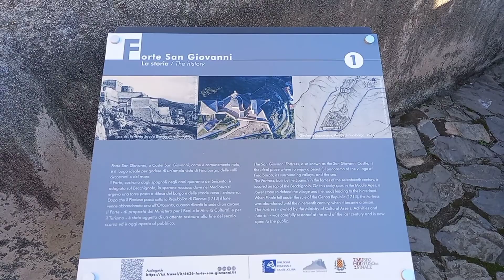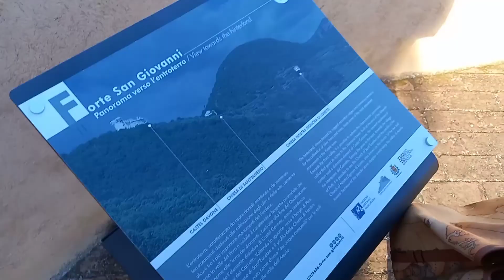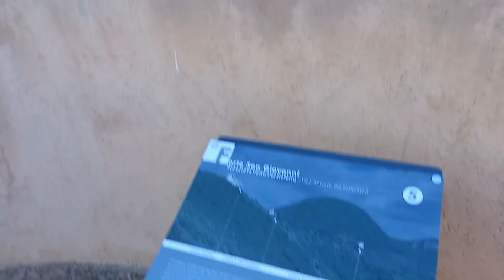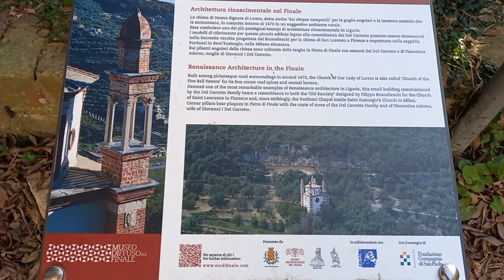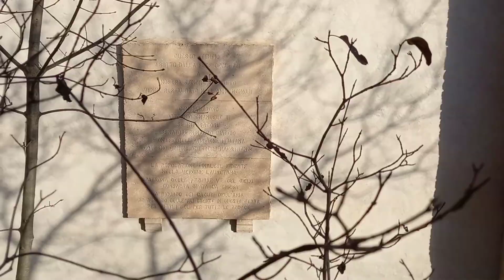Finalborgo castelli un tuffo nel passato..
storia,origini, qualcosa di più..  viaggi ,esplorazioni, camminate,  bici,